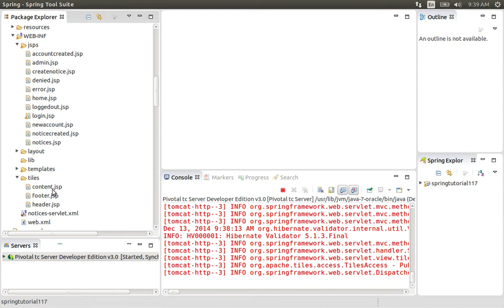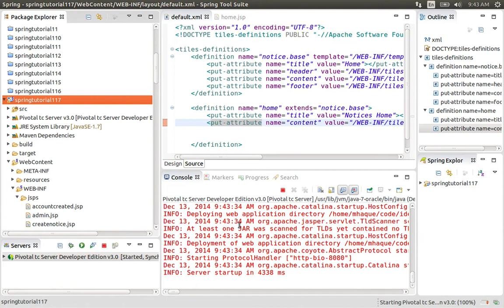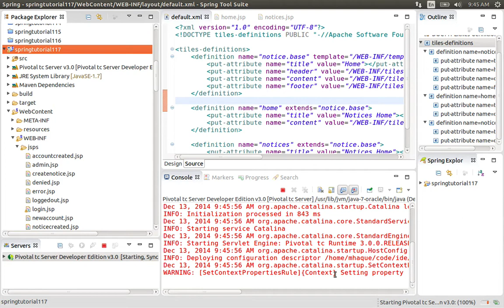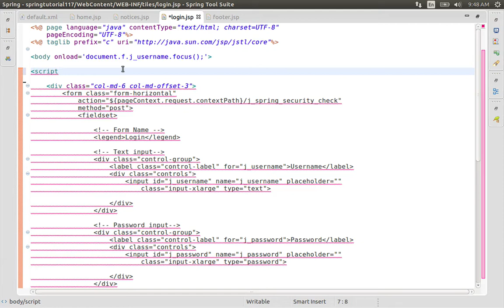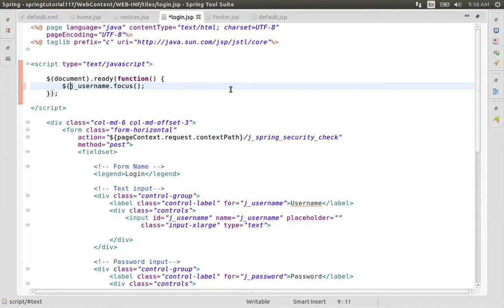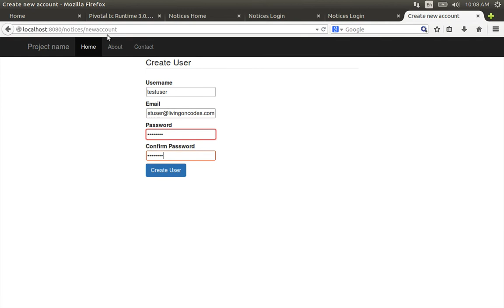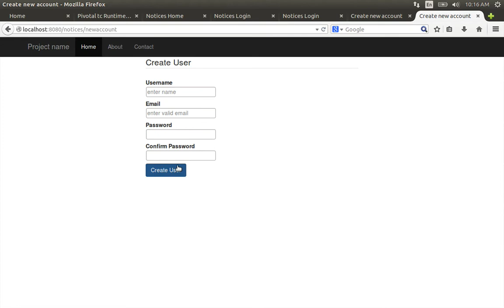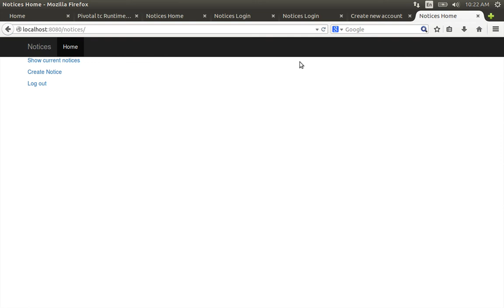117 Creating Tiles from JSP files